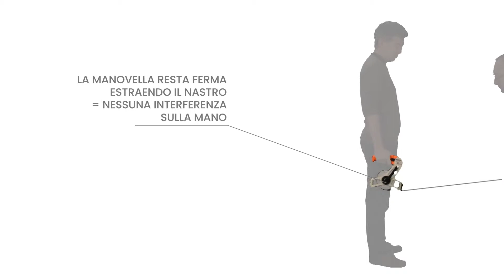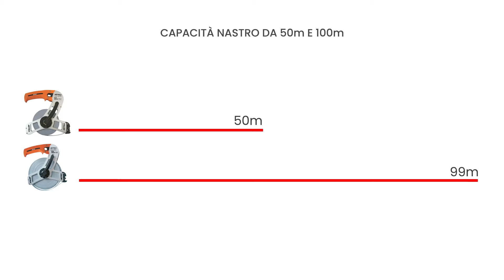Metrica Super Action - Steel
Esclusiva forma ergonomica brevettata
Non affatica il polso durante luso e il trasporto
Esclusivo sistema di estrazione del nastro a
manovella bloccata
Nastro in acciaio rivestito in nylon antiusura e
anticorrosione
Squadretta reclinabile di aggancio al nastro
Speciale impugnatura gommata con rivestimento
antiscivolo